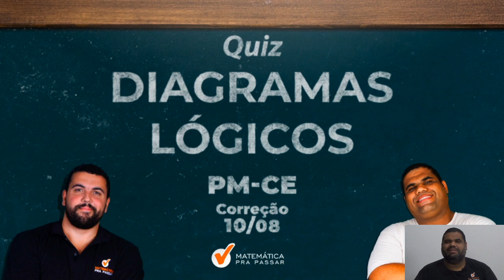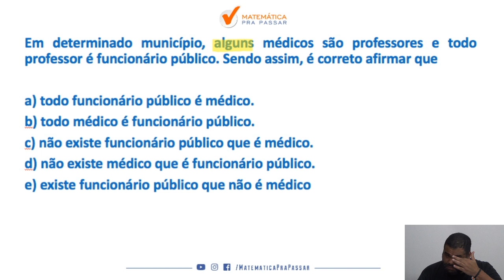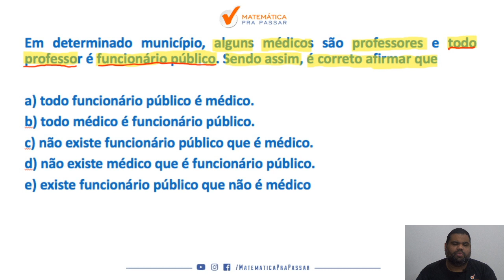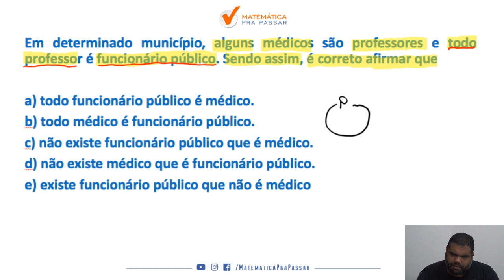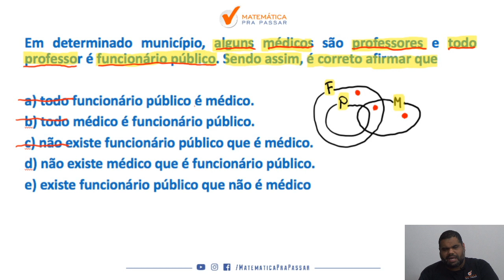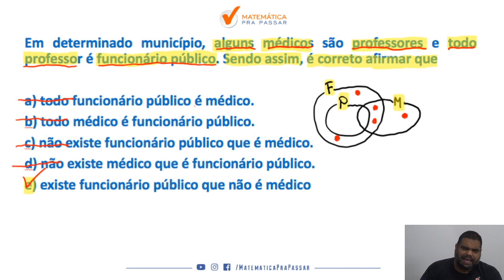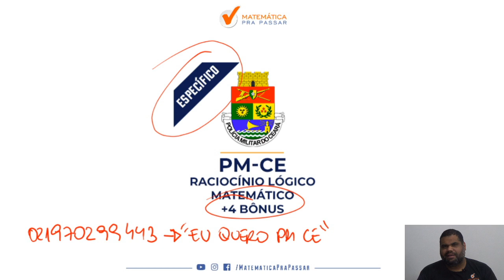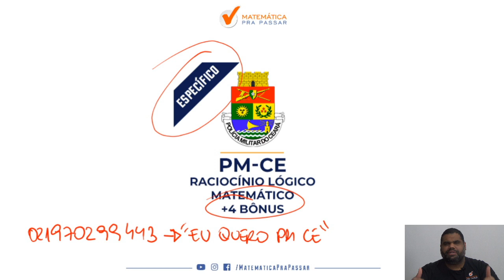Aprenda Diagramas Lógicos para PM CE | Quiz MPP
Você quer aprender a interpretar e resolver questões de Diagramas Lógicos para PM CE ?

Se sua resposta for sim , então você precisa aprender a interpretar e resolver questões de Diagramas Lógicos para PM CE com esse vídeo onde nosso professor, Marcão, mostra todos os segredos para você detonar nas questões de Diagramas Lógicos para PM CE.

Você terá um passo a passo para aprender a interpretar e resolver questões de Diagramas Lógicos para PM CE de forma rápida e simples e nunca mais errar nenhuma questão de Diagramas Lógicos para PM CE.

Agora basta dar o play no vídeo e aprender com o Método MPP os segredos de como aprender a interpretar e resolver questões de Lógica de Diagramas Lógicos para PM CE.